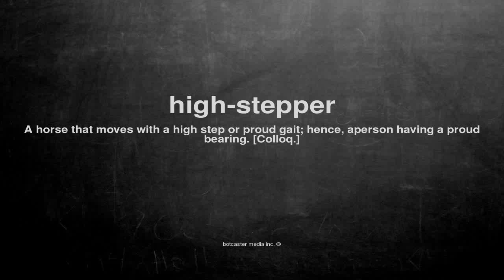What does high-stepper mean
What does high-stepper mean in English?